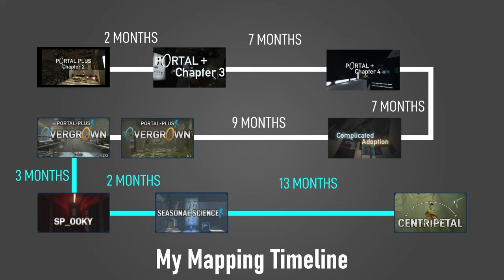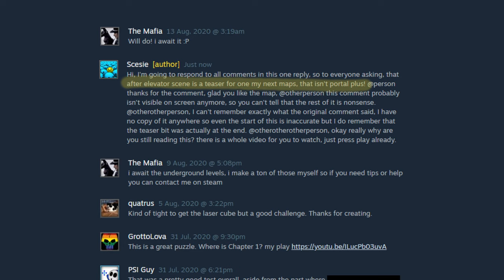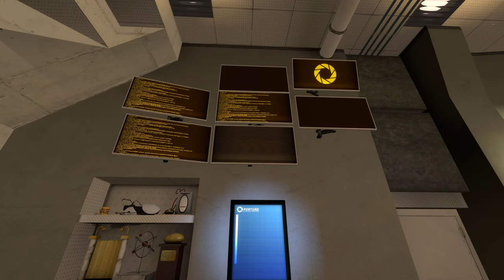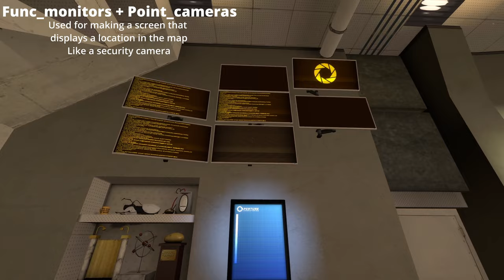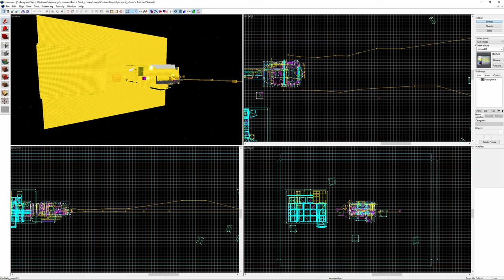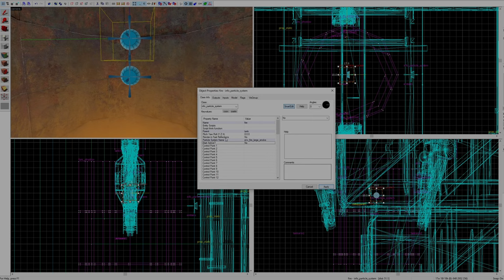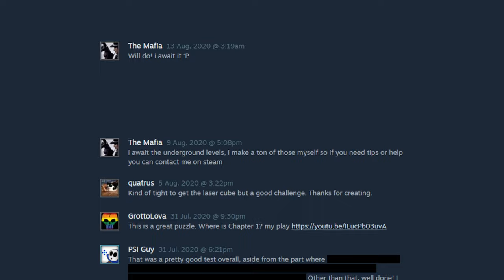The Mod I Didn't Make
*SPOILERS for Portal: Revolution at 17:11 until 17:24*

When I was much newer at Portal 2 level design, I gave a shot at an ambitious project. Here's the story of how that dream died.